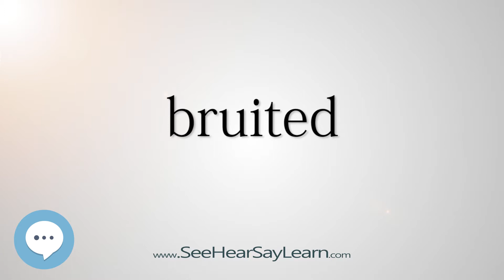bruited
This video is about "bruited".